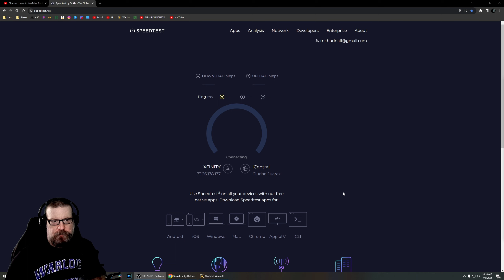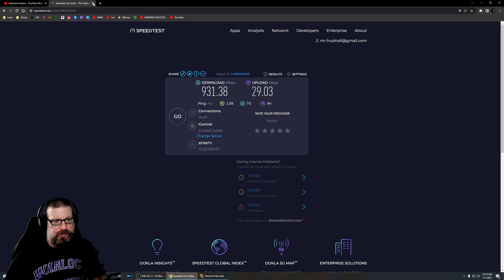BiS - Draenei Priest - Wrath of the Lich King - Ep.19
Meet Carmen, a Draenei Priest. Join her as she adventures through Azeroth lending aid to her people in any way she can. We'll read all quests and explore the entire Draenei zone.